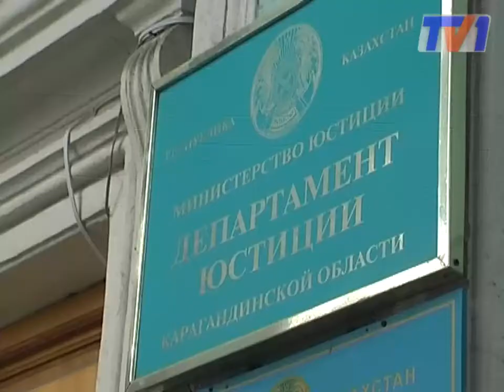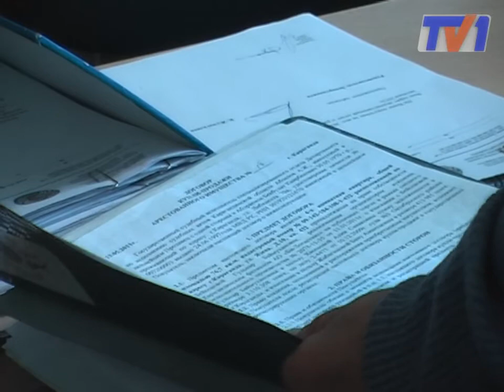Кто в теремочке живет?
Столичный житель остался без квартиры в Караганде. По его словам  жилье отобрали незаконным путем. Выиграв апартаменты на аукционе, мужчина так и не смог въехать в законную квартиру.